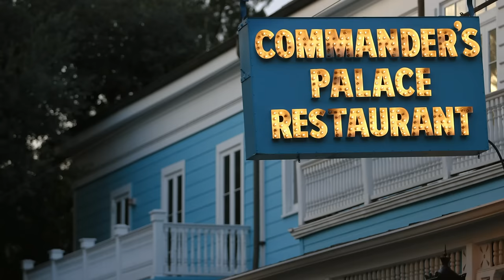Mind Of A Chef | Episode Preview: New Orleans - David Kinch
When your first restaurant job is Commander’s Palace in New Orleans, you are inevitably destined for great things.  As a high school student in New Orleans, David’s eyes were opened by the glamorous Crescent City institution, and a long career in cuisine followed.
In this episode, David goes back to his old stomping grounds at Commander’s Palace, eats with some old friends, like Susan Spicer of Bayona, explores classic comfort foods, and cooks an oyster po-boy with an old friend.

PBS series The Mind of a Chef combines travel, cooking, history, science, and humor into an unforgettable journey. In season four, join executive producer and narrator Anthony Bourdain as he takes viewers inside the mind of chefs Gabrielle Hamilton and David Kinch, airing on select PBS stations, and subsequently premiering in nearly every PBS market this fall (check local listings below).